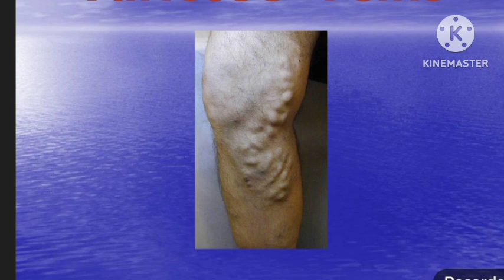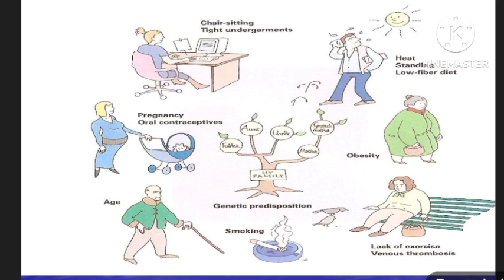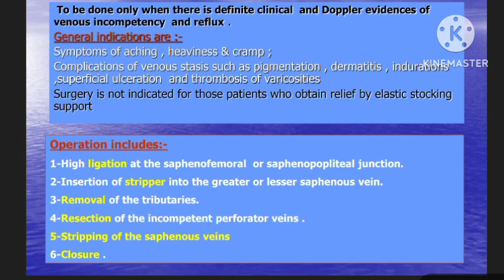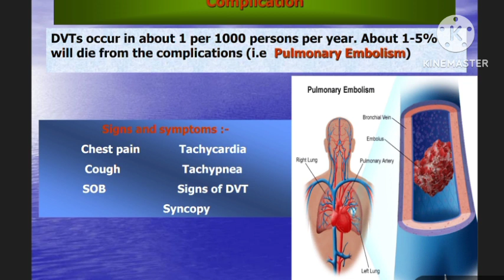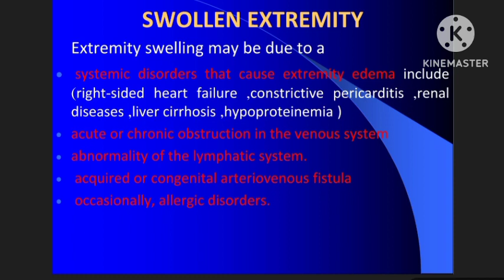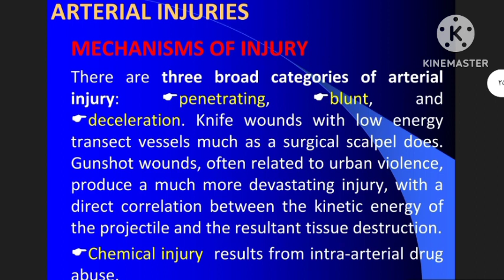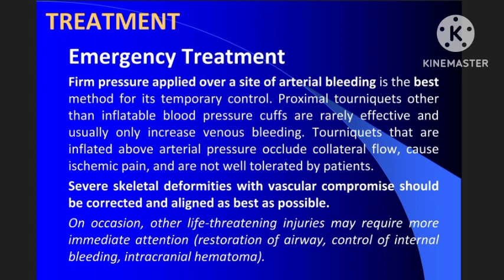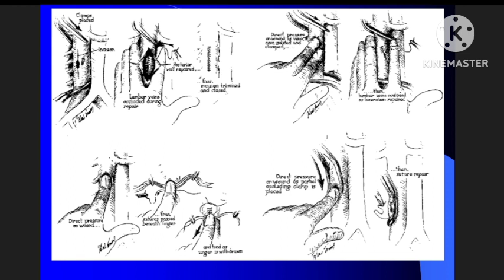Venous Diseases + Lymphatic Diseases + Vascular Trauma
0:00 Venous Diseases
54:42 Lymphatic Diseases
1:16:21 Vascular Trauma